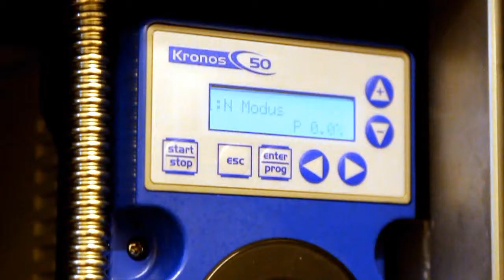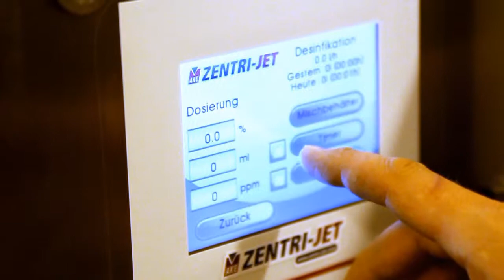MobilDes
Mobile fogging unit for cleaning and disinfection. Patented fogging nozzles allow effective distribution of fog and disinfecting agent. Easy control for applying the right solution.